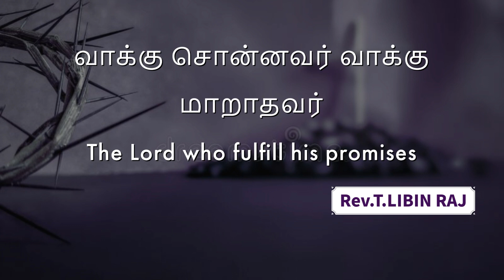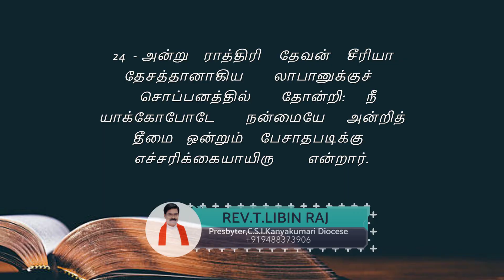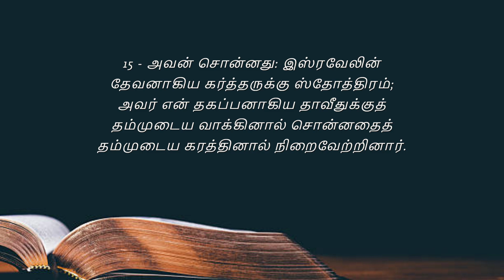வாக்கு சொன்னவர் வாக்கு மாறாதவர் | The Lord who fulfill his promises | Tamil Christian Message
Bible Study Videos

நாம் வாழும் காலம் நோவாவின் காலமா ? | Is this the time of NOAH | Rev.T.LIBIN RAJ | (Luke 17: 26-27)